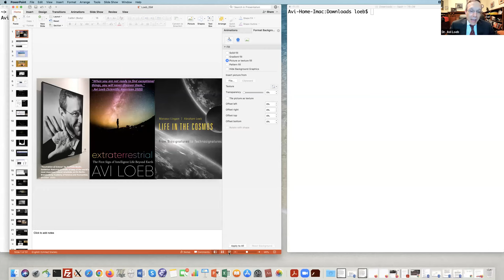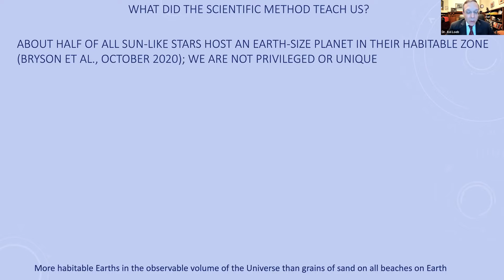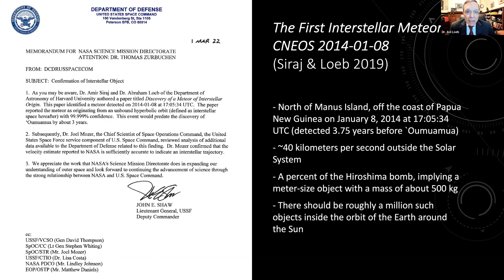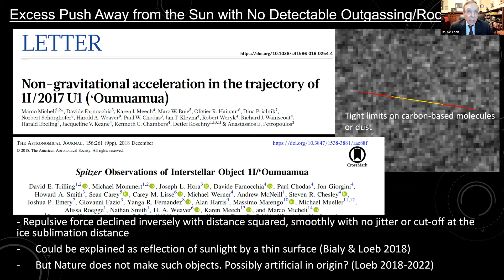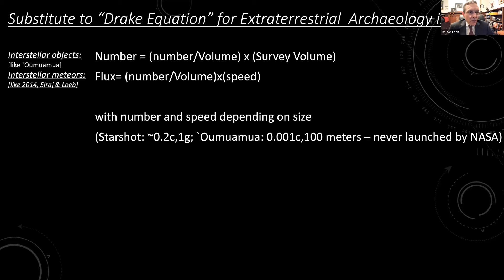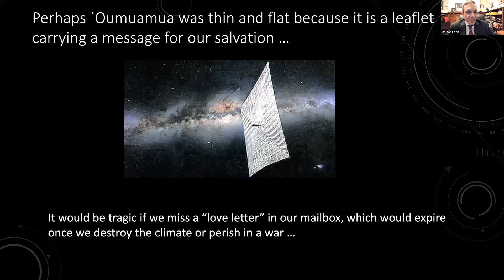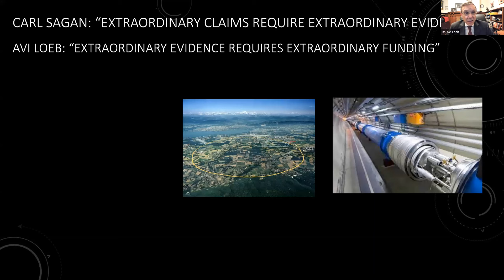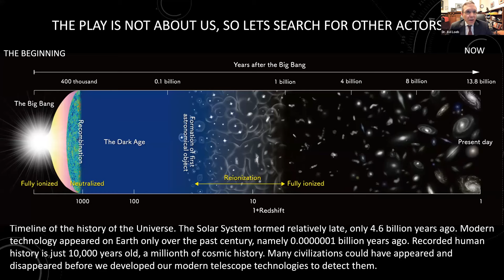BookHampton presents Dr. Avi Loeb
In "Extraterrestrial," Dr. Avi Loeb takes readers inside the thrilling story of the first interstellar visitor to be spotted in our solar system. He outlines his controversial theory and its profound implications: for science, for religion, and for the future of our species and our planet. A mind-bending journey through the furthest reaches of science, space-time, and the human imagination, "Extraterrestrial" challenges readers to aim for the stars—and to think critically about what’s out there, no matter how strange it seems.